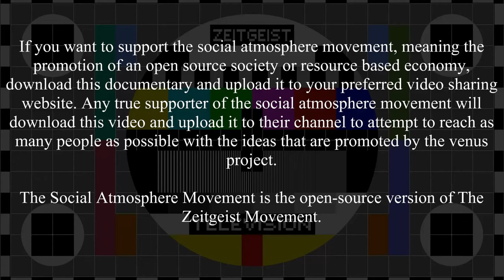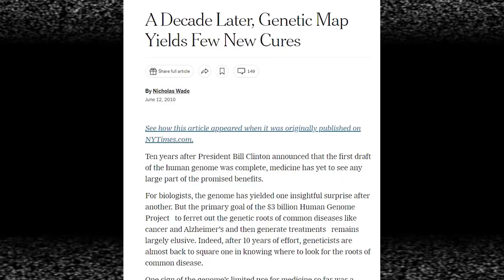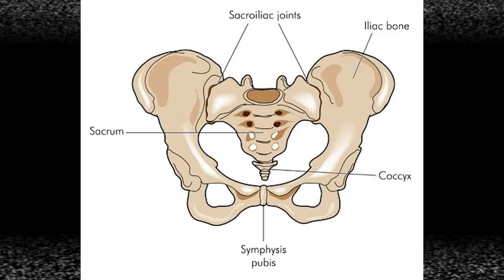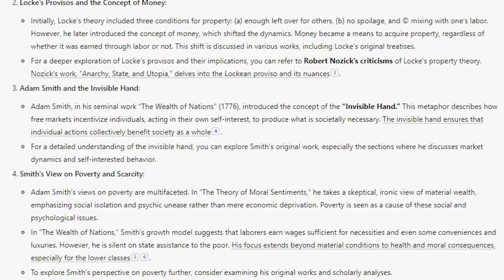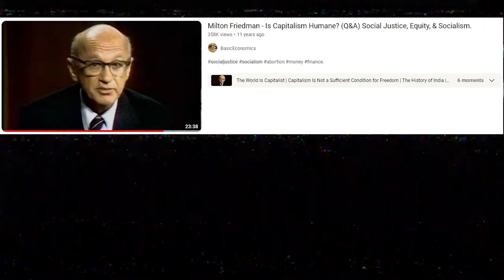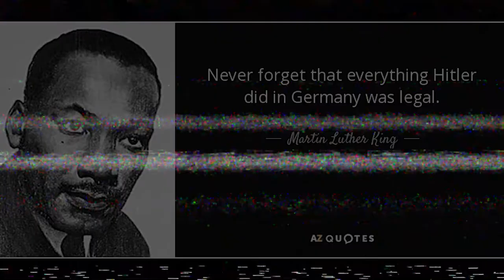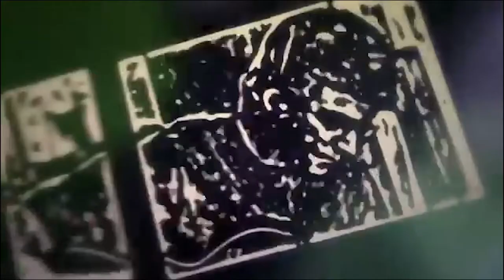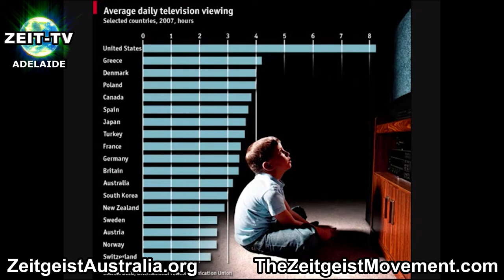system shift - part 1 & 2 - the social atmosphere movement